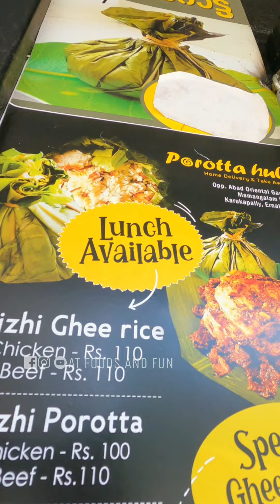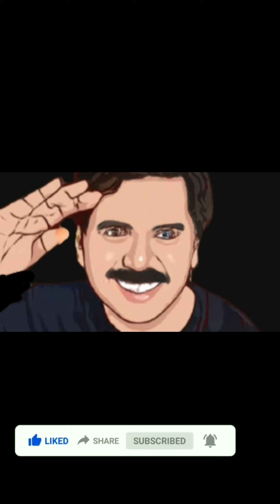കൂട്ടുകാരെ..എറണാകുളം കറുകപള്ളിയിൽ കിഴി നെയ്ച്ചോർ വന്നെ... | kochi foods | porotta hub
സുഹ്രുത്തുക്കളെ ,എൻ്റെ വീഡിയോകൾ, ഭക്ഷണം, യാത്രകൾ , ലൈഫ്സ്റ്റൈൽ എന്നിവ ഉൾപ്പെട്ടതാണ്.ഈ വീഡിയോ ഇഷ്ടപെട്ടുവെങ്കിൽ സബ്സ്ക്രയിബ് ചെയ്യണം.

Porottahub
mamangalam road
karukapilly
kaloor,Ernakulam
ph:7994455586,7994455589